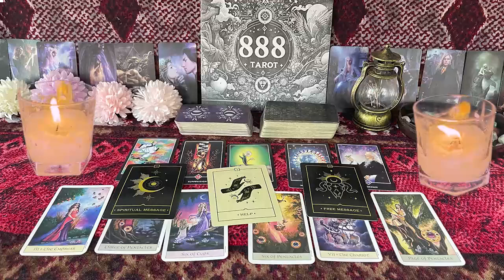TAURUS ❤️I REALLY HOPE THIS MESSAGE FINDS YOU WHEN YOU’RE READY💗🫢 END OF OCTOBER LOVE TAROT🔥🔥